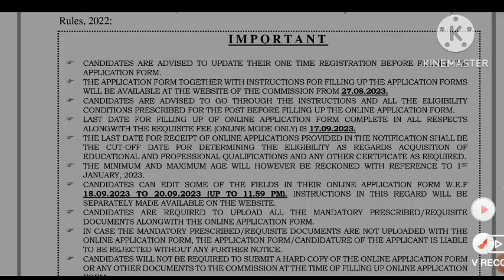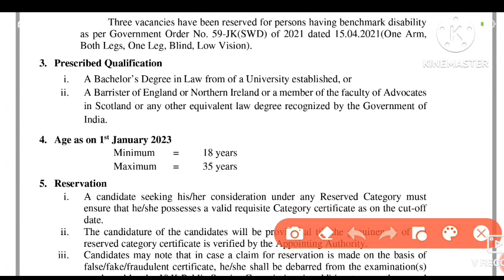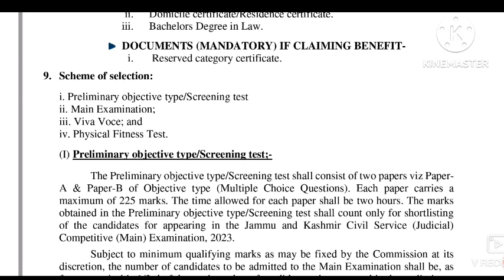JKPSC New Recuritment 2023 | Total Posts 69 | Age 18 to 35 Years | Pay : 27700-44770 | Apply Now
J&K New Jobs 2023 J&K Zone Wise 6000+ Posts Out | J&K 8th,10th Pass Jobs

Zone Wise 6000+ Posts Out | J&K 8th,10th

J&K New Jobs 2023 || Zone Wise Posts Out || J&K 8th, 10th Pass Jobs 2023 || Official Notice Out Today

→JKSSB CLASS IV DEPARTMENT WISE JOBS

• JKSSB Class Iv Re...

Topics Covered

jkssb class iv posts

jkssb health & medical education department jobs jkssb health department posts 2023

jkssb health & medical education department jobs

jkssb health department posts 2023 class iv posts qualification

jkssb class iv recruitment 2023

&k new govt scheme 2023

jammu and kashmir new govt schemes 2023 j&k fresh jobs 2023

jammu and kashmir new jobs 2023 jkssb jobs 2023

jkssb new recuriment j&k anganwadi posts 2023

j&k teacher posts 2023 j&k new scheme 2023

jammu and kashmir new scheme 2023 j&k youth new scheme 2022-23

j&k fresh ngo job scheme 2023 j&k teacher jobs 2023

j&k 12th pass lecturer posts 2023 i8.k 10+2 I acturer noste

jkssb new posts 2023 jkssb fresh recuriment notification

jammu and kashmir new 10+2 posts jammu and kashmir new jobs

j&k anganwadi recuriment notification J&K New Recruitment 2023 J&K 10th Pass Jobs Notification Out J&K New Official Update 2023 JK UT 10th Pass Jobs Vacancy

J&K Latest Jobs Notification 2023 J&K New Forest Vacancy Details

J&K New Changes 2023 JKSSB New Update Official

Jak 10th 12th Pass Job Apply Online J&K Upcoming Post 2023

Department Recruitment Notification 2023 JKSSB 10th Pass Class IV 2023

Jammu Recruitment 2023 Kashmir Recruitment 2023 JKSSB New Jobs Notice Out jkssb cbt exam update j&k helper posts 2023 j&k aaya posts

More from JK STUDY CIRCLE